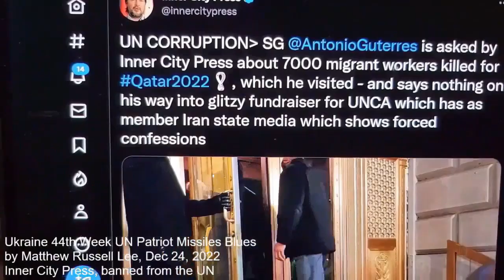Ukraine 60th Week Discord Leak Guterres Weak Bluesby Matthew Russell Lee, Inner City Press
Ukraine 60th Week Discord Leak Guterres Weak Blues
by Matthew Russell Lee, Inner City Press, April 15, 2023

It's the 60th week of the war in Ukraine
Jack Teixeira playing his Discord leak game
Guterres shown as in Putin's pocket
Put it on YouTube and the people mock it

Amina J. Mohammed she hates Bill Ruto
Her paid supporters give nothing by kudo
Tony Blinken says it's all okay
UN under Gooter in full decay

The UN is failing on Ukraine
And it's not just the veto
It's that the Big Boss Tony Guterres
Has spent 6 years calling Putin Papacito